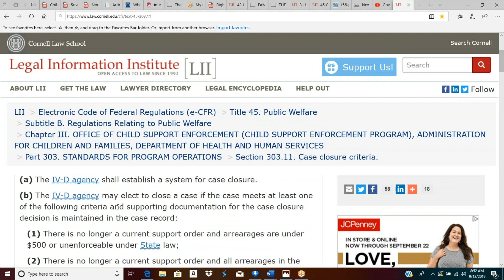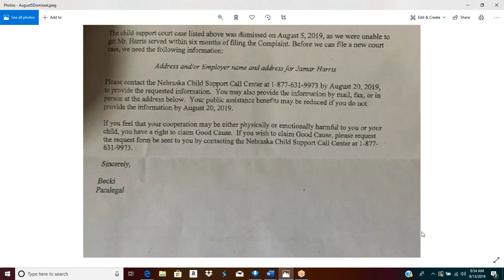Child Support: Another Case Gets Dismissed!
Hotep. Join Amen Osiris in the celebration of another case dismissal through IV-D education. 45 C.F.R. 303.11(7) Case Closure Criteria worked hard the man didn't have to.